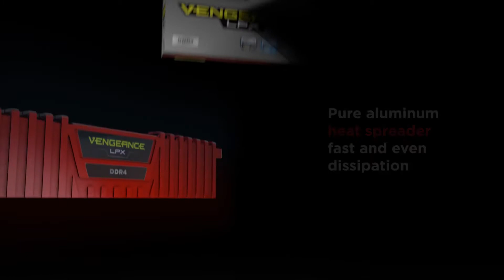Introducing Vengeance LPX high-performance DDR4 memory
SKU: 41147
Corsair Vengeance LPX 16GB DDR4 2400Mhz CL16